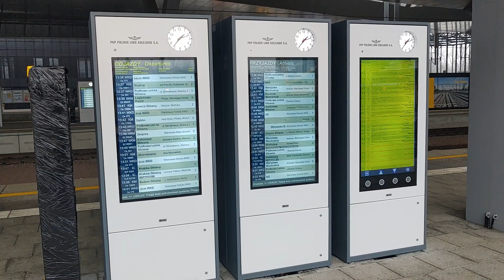2023.02.11 - Warszawa Zachodnia Przebudowa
Przebudowa dworca Warszawa Zachodnia - 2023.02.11 popołudnie
Dziękuję  za suby :)
0:00 - prace budowlane na terenie dawnych peronów III-V widziane z VI peronu
3:19  - elektroniczny system informacji
3:29 - widok z VI peronu
6:44 - północna cześć dworca
7:04 - nowa bramka przy zejściu na dawny V peron
7:09 - widok w kierunku wschodnim
8:01 - plac budowy po zachodniej stronie kładki dla pieszych